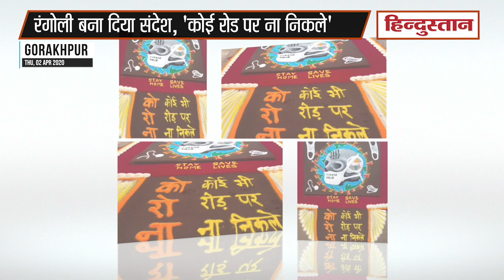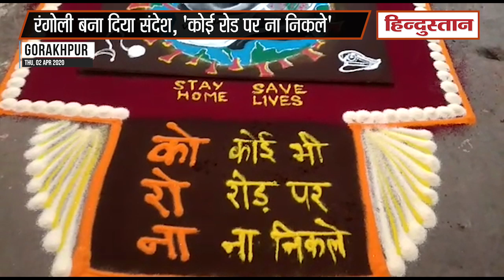coronavirus lockdown: छात्र ने अपने कमरे में रंगोली बना दिया संदेश, 'कोई रोड पर ना निकले'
कोरोना से बचाव के लिए देश भर में लगे लॉकडाउन के बीच गोरखपुर के एक छात्र ने अपने कमरे में सुंदर रंगोली बनाई। इस रंगोली में 'कोरोना: कोई रोड पर न निकले' को कलात्‍मक ढंग से लिखकर उन्‍होंने इस वैश्विक महामारी से निपटने में सबसे बड़ी जिम्‍मेदारी के पालन का संदेश दिया है।

24 मार्च को राष्‍ट्र के नाम पर संदेश में कोरोना का मतलब 'कोई रोड पर ना निकले' समझाते हुए प्रधानमंत्री नरेन्द्र मोदी ने देश के लोगों से कोरोना वायरस की गंभीरता को समझने और घरों में रहने की अपील की थी। उन्‍होंने 21 दिनों के राष्ट्रव्यापी लॉकडाउन की घोषणा की थी।